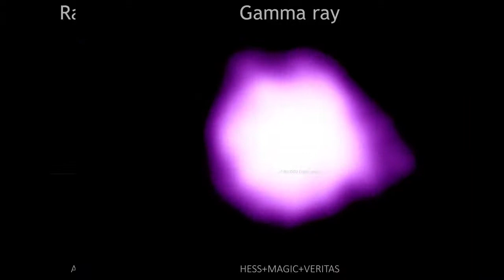19 টি দূরবীনগুলির সাথে সমন্বিত পর্যবেক্ষণগুলি ছায়াপথ M87 জুড়ে আলো সংগ্রহ করেছে।(ব্ল্যাকহোল )